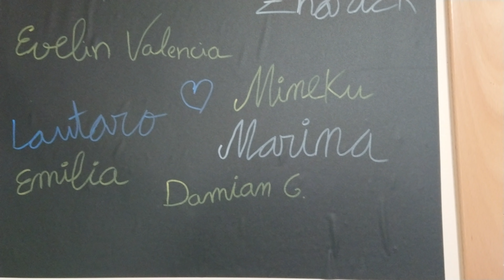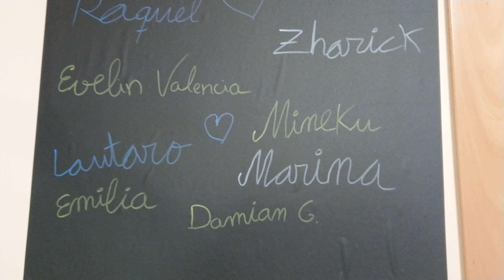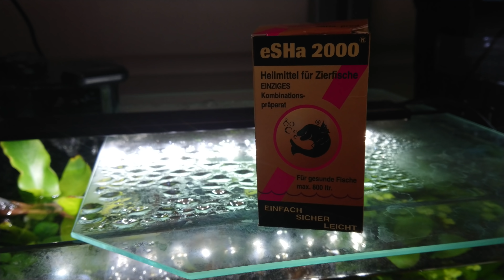Ayuda! Many Enferma